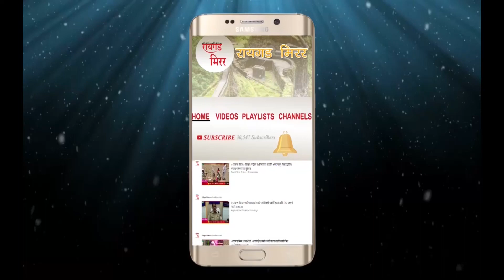मुरूड अंबोली डॅम ओव्हरफ्लो, पर्यटकांची तुफान गर्दी.